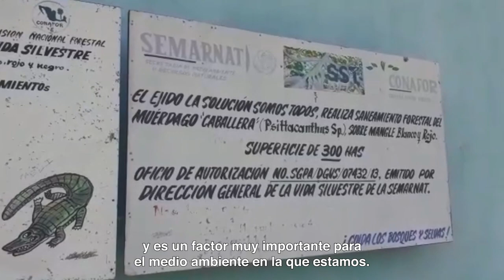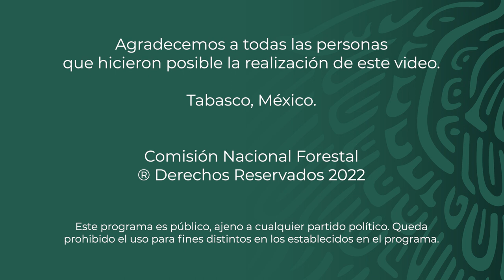PSA - Ejido La Solución Somos Todos, Paraíso, Tabasco